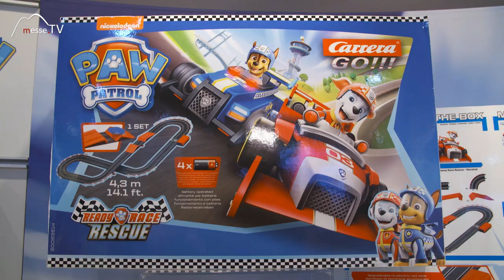Paw Patrol Autorennbahn, Carrera GO! • Spielwarenmesse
Fast in jedem Kinderzimmer hat Paw Patrol Einzug genommen. Die Lizenz ist auch bei den Autorennbahnen von Carrera GO! der Firma Stadlbauer ein echter Renner.

Mit der neuen Paw Patrol „Ready, Race, Rescue“ Autorennbahn sollen die Kids aufs Neue begeistert werden. Zielgruppe sind Kinder ab einem Alter von 6 Jahren.

Im Video erfahren Sie mehr zur Paw Patrol Autorennbahn von Carrera Go!, denn Messe.TV war für Sie auf der Spielwarenmesse in Nürnberg